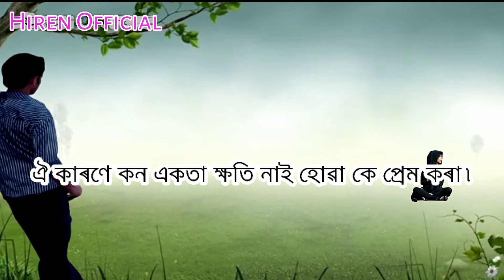Prem Prem Shayari video 2022